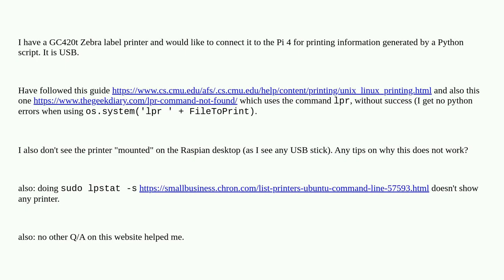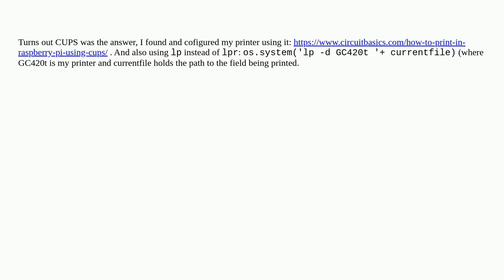what is necessary to connect a Zebra printer to Pi 4?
A special thanks goes out to the community

  pi-4 printing